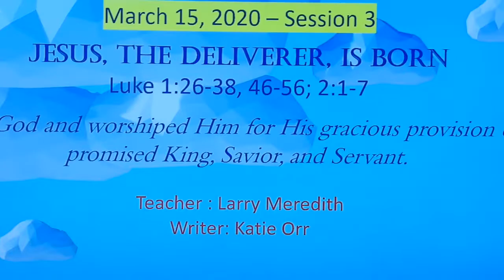Facilitators Community Group - March 15 Lesson